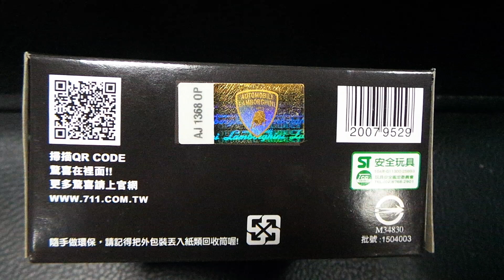2015.7 7-ELEVEN 義大利藍寶堅尼 經典模型車 1:64 Lamborghini Reventón 2007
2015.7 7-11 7-ELEVEN 義大利藍寶堅尼 經典模型車 1:64 Lamborghini Reventón 2007